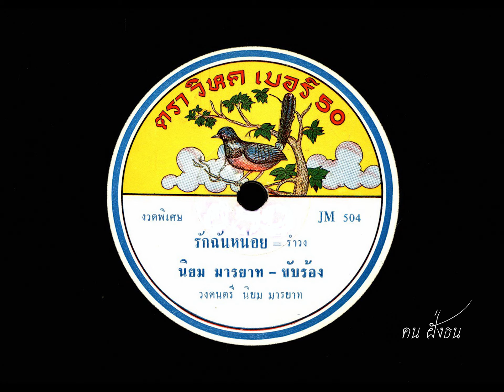รักฉันหน่อย นิยม มารยาท ขับร้อง ( เพลงตามคำขอ )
รักฉันหน่อย
จังหวะ รำวง
นิยม มารยาท ขับร้อง
วงดนตรี นิยม มารยาท
แผ่นเสียงตรา วิหค เบอร์ 50 งวดพิเศษ
หมายเลขแผ่น  JM 504 , ATP 1288